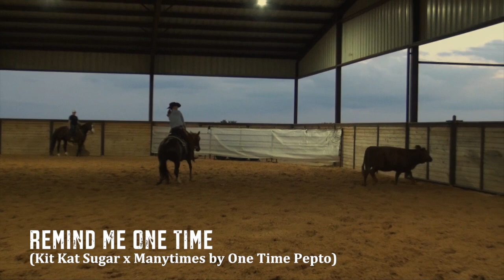Remind Me One Time (Kit Kat Sugar x Manytimes by One Time Pepto)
Remind Me One Time (Kit Kat Sugar x Manytimes by One Time Pepto) is a 2015 sorrel mare. She is in training with Kelle Earnheart and will be presented for sale at the 2017 NCHA Futurity Western Bloodstock Sale.